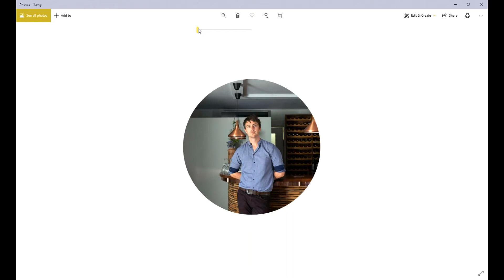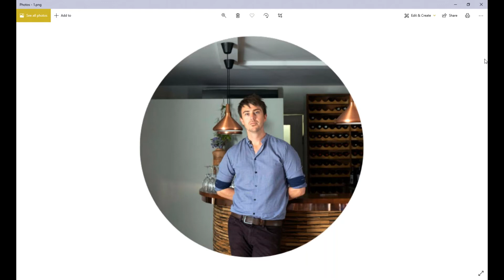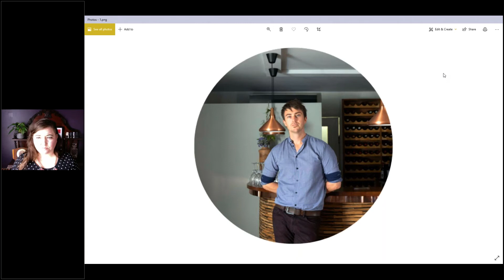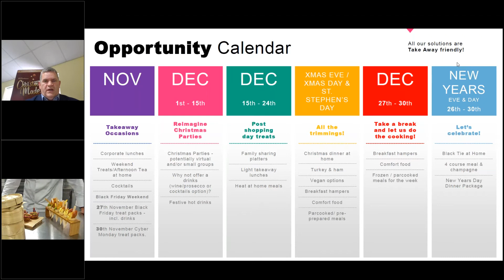Readapt your business Reimagine Christmas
How hospitality has responded to crisis, what’s working, and what Christmas will look like

Join Chef Network & Musgrave MarketPlace for a webinar and panel discussion where we’ll explore how our panelists have adapted their business models in response to the current environment and what this looks like for the upcoming festive season.

We discussed:

A check-in with our previous panelists from our past Webinar - Taking on Take-Away and how their models are faring.
New business models and adaptations in practices required to continue to operate during the crisis.
Key learnings from our panel.
Christmas and adaptations for continuing to operate within restrictions during the festive period.